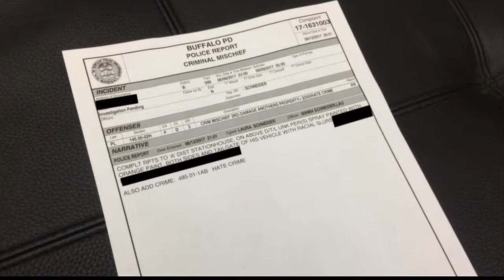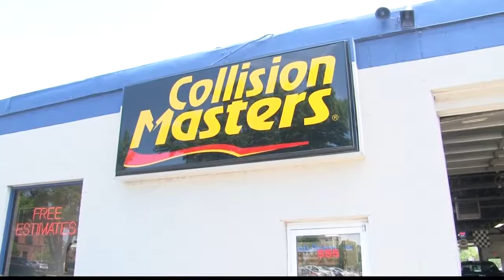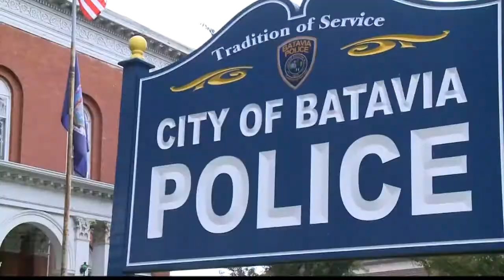Repair Shop Removes Racist Graffiti For Free